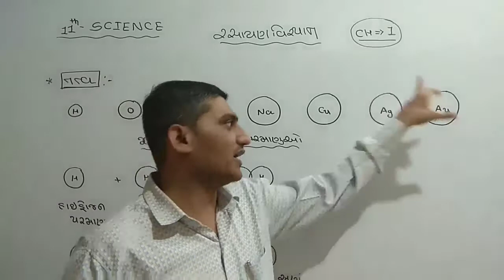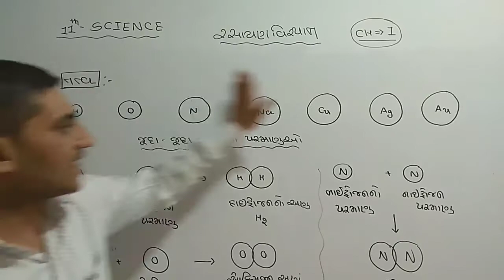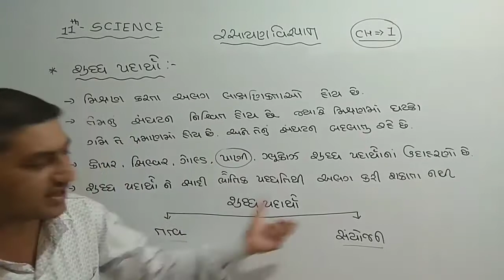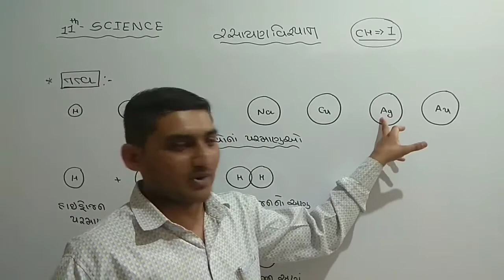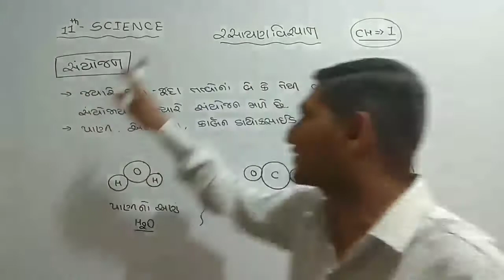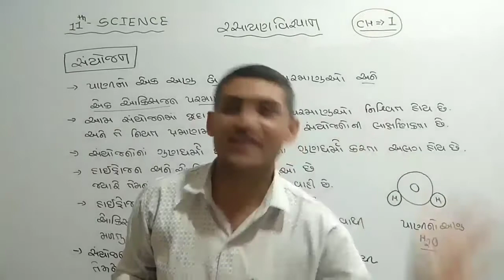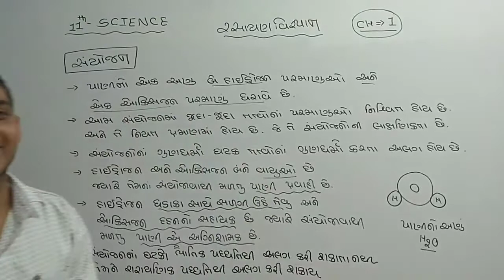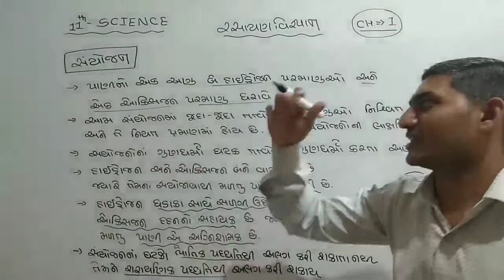11 Science | Chemistry | Ch_1| Lecture.4 | Pathak School Amreli